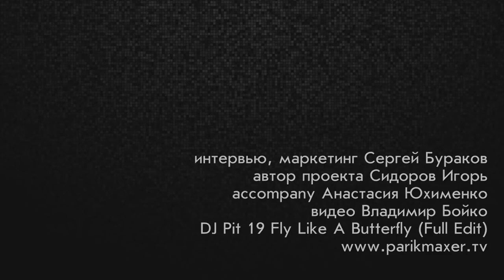Layered bob haircut by Sergey Shapochka / как стричь боб со слоями